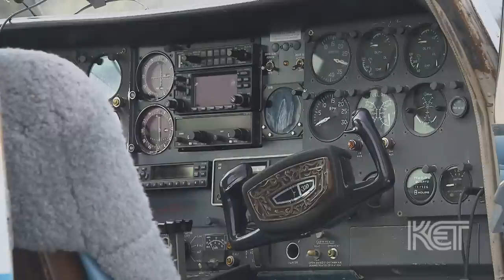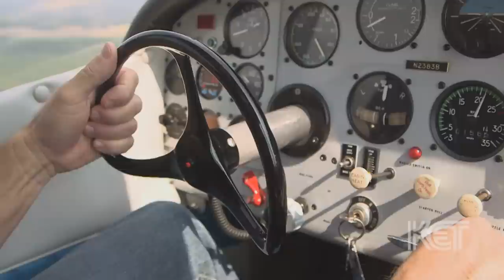Lee Bottom Fly In | Louisville Life | KET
Lee Bottom Flying Field, a four-thousand foot grass runway privately owned and operated, is a favorite of antique and classic airplane owners from around the region.  It’s located alongside the Ohio River, near Hanover, Indiana.  Each year, their September ‘Fly-In’ attracts hundreds of vintage airplanes and early aviation enthusiasts, for a weekend of fellowship and fun.  Buckle Up!